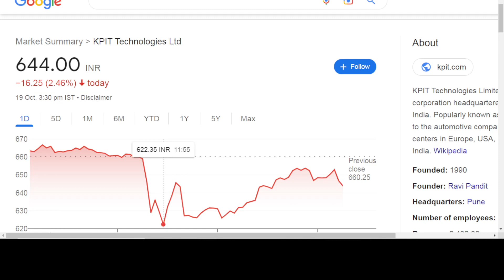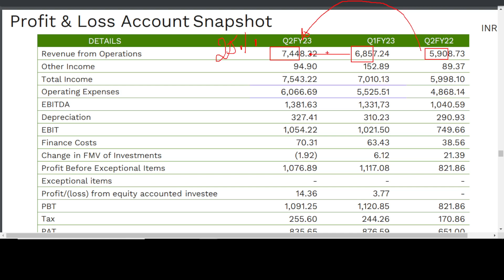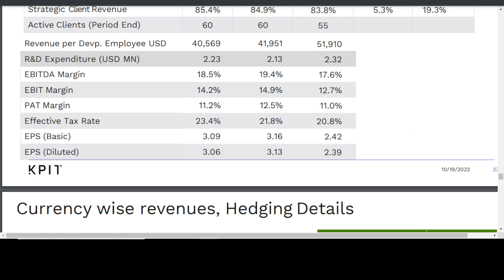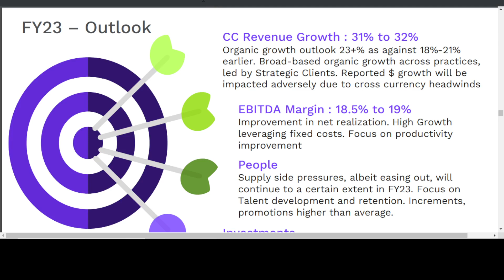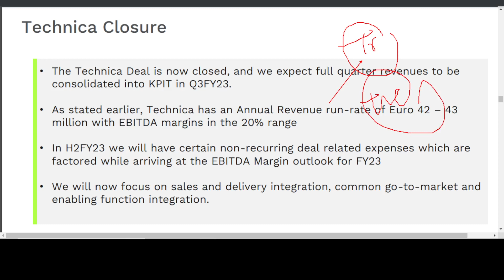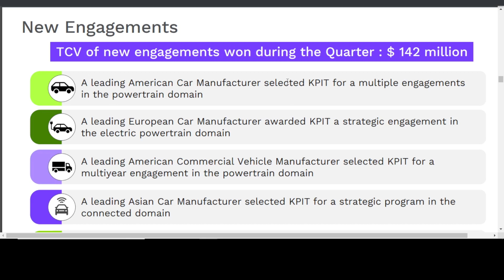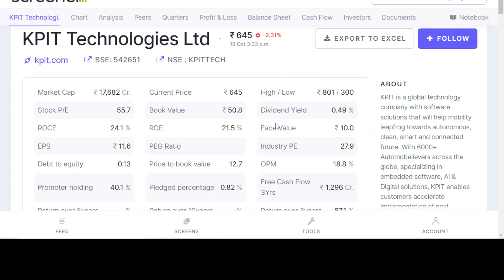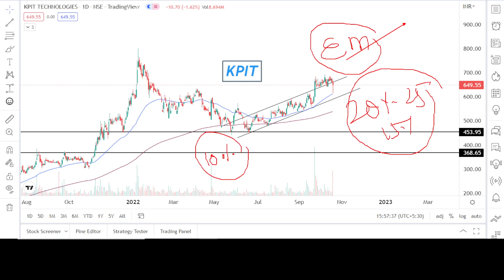😨KPIT tech q2 results🔥kpit tech results today🔥kpit tech q3fy23 results🔥why kpit share is falling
😨KPIT tech q2 results🔥kpit tech results today🔥kpit tech q3fy23 results🔥why kpit share is falling🔥kpit tech share latest news today🔥kpit results today